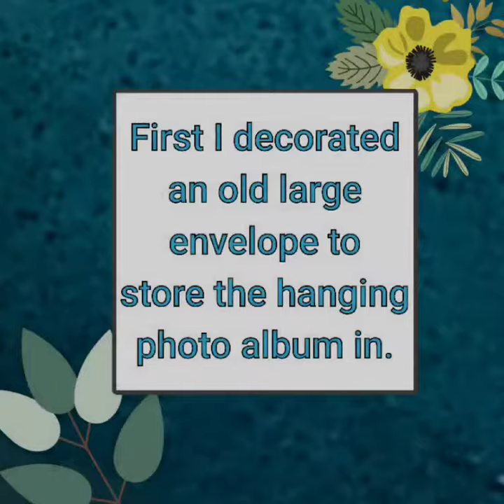DIY Hanging Photo Album From Old Calendar Book Pt. 1